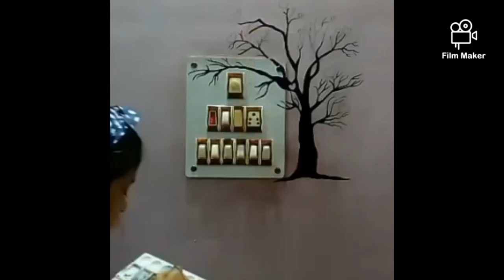How to Draw Switch Board Decoration Painting | Diy Painting Home Decoration#Easy#Simple#Beautiful